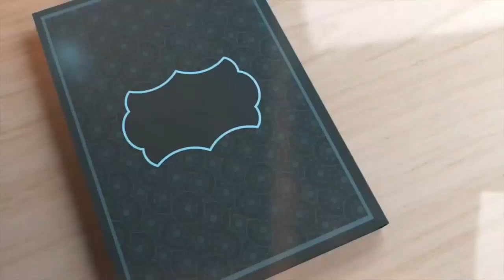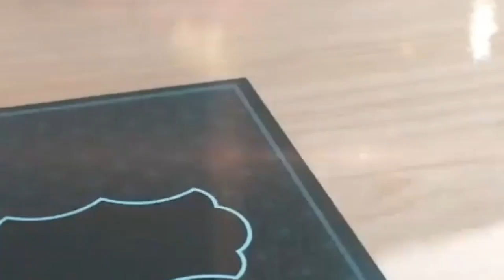Ramadan Transmission Episode 21